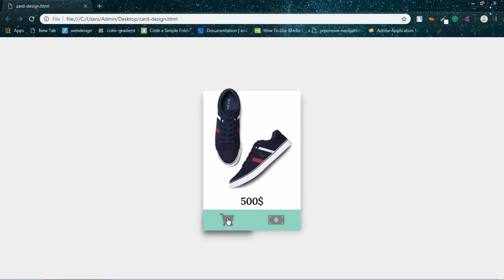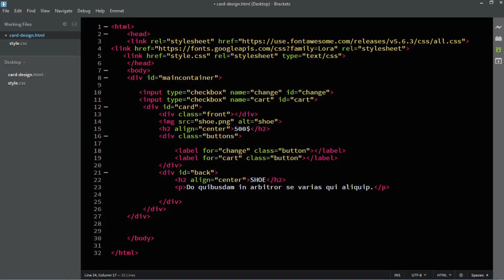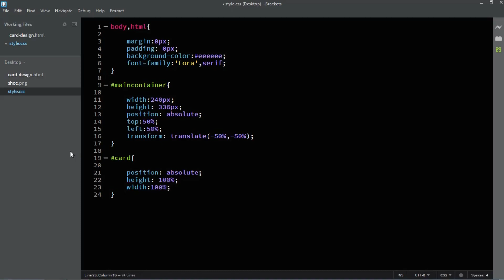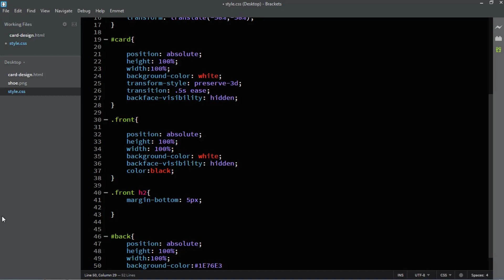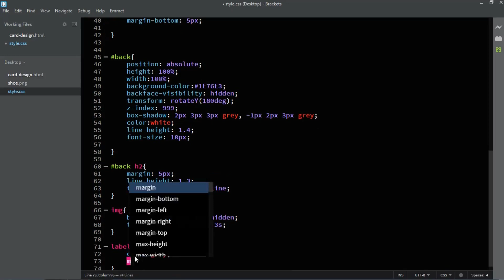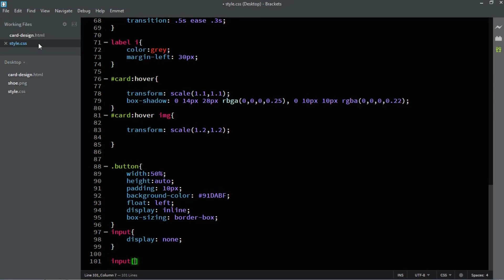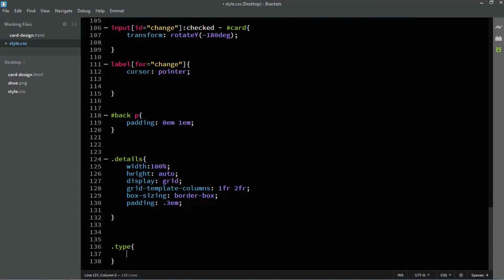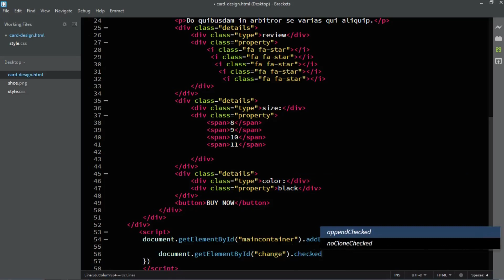CSS Card Flip on Click using HTML ,CSS and Javascript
Simple Card flip using CSS and javascript
In this tutorial, we can learn how to create a product card with simple CSS card flip using simple CSS and javascript.
most of the tutorial, if you hover the card itself it will flip .I made a card if you click the button only it will flip. you can do other effects on hover over.

By using the checkbox input element we can control the card flip using with simple javascript.